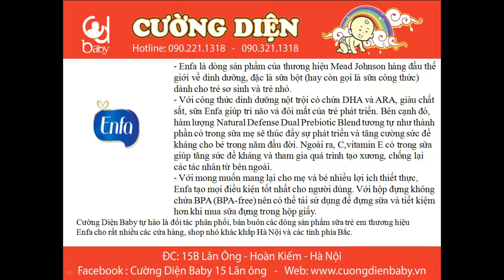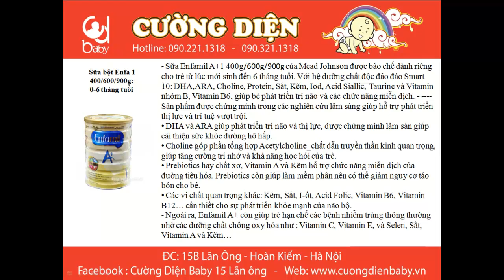enfa 1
Cường Diện Baby - 15 Lãn Ông, Hoàn Kiếm, Hà Nội